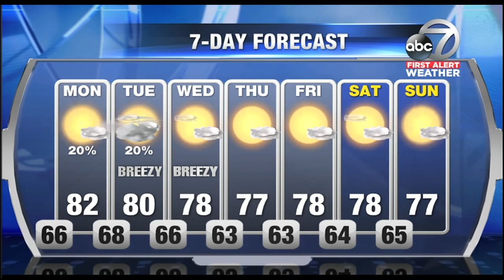First Alert Weather - 11pm Saturday November 11, 2017